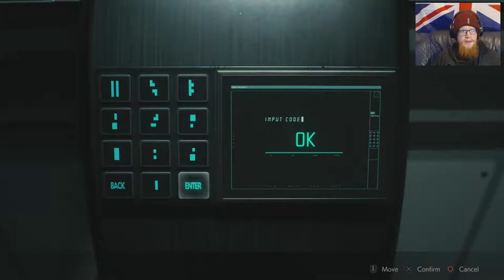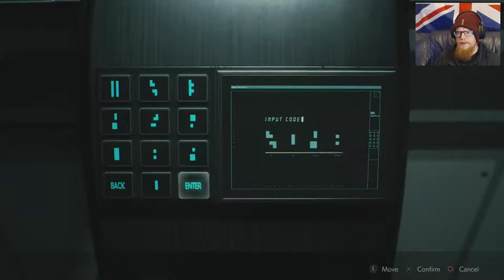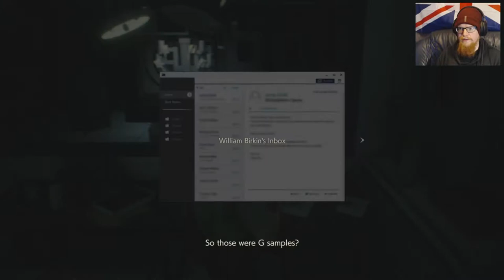Tytan Play's | Resident Evil 2 REmake Leon | # 26 "Roast Veg"